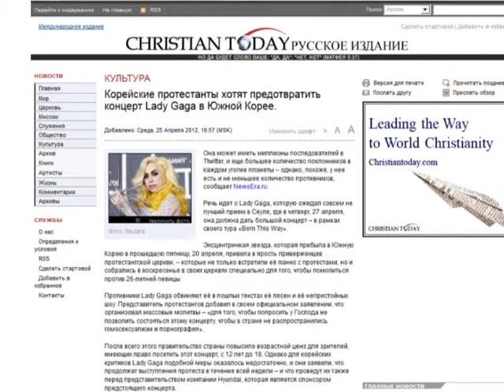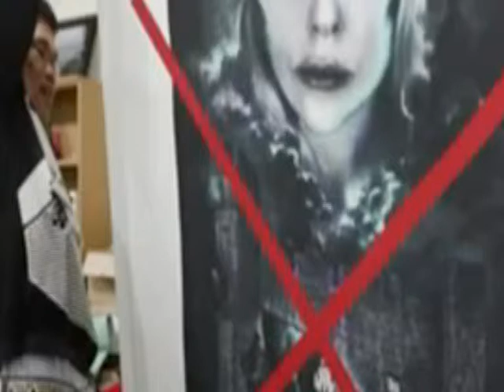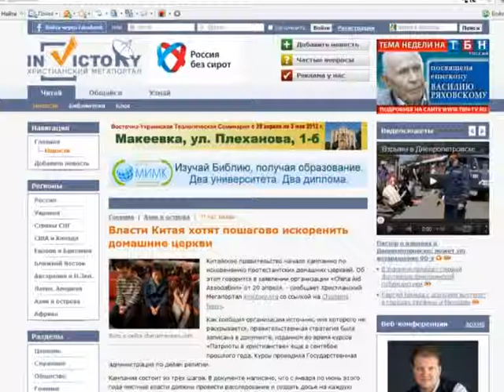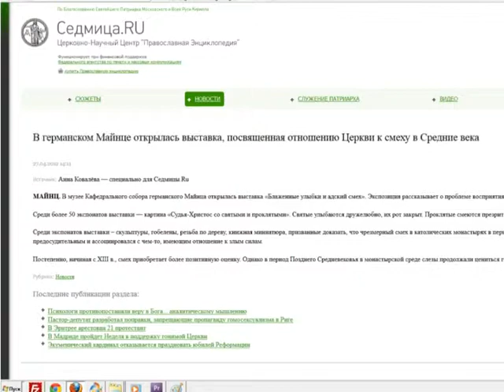2012 04 27IO